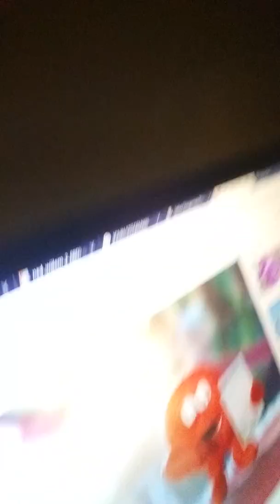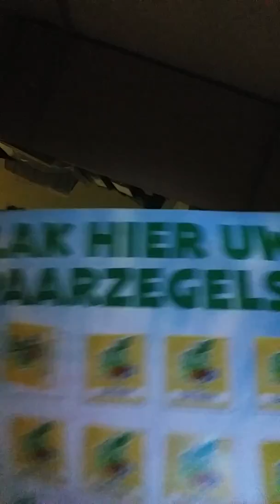De vitaminis van 2019